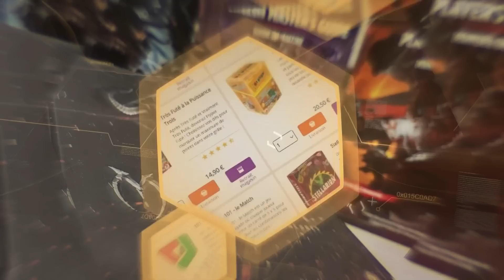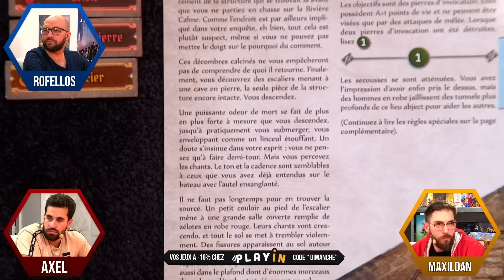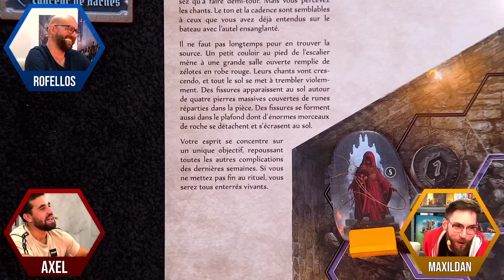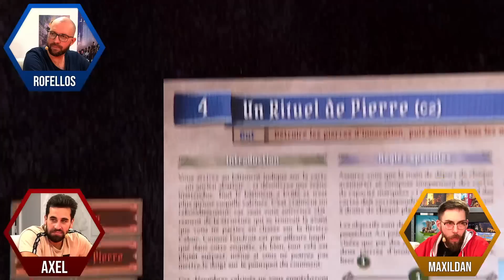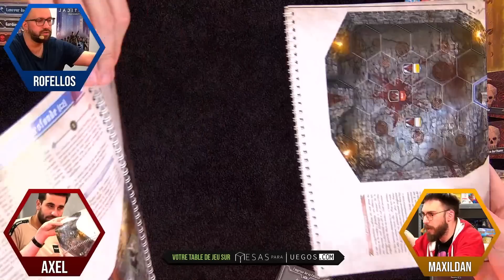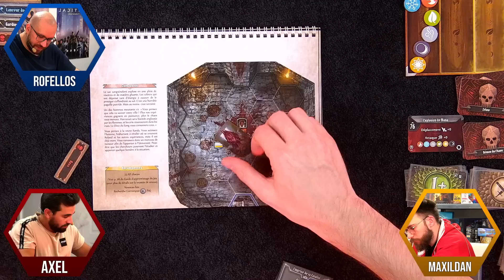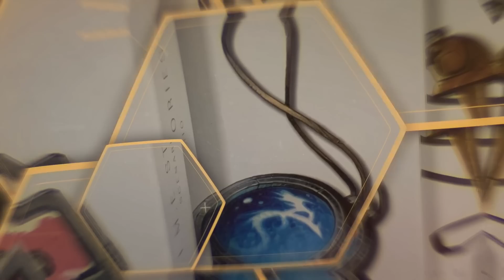Un final spectaculaire ! - Chapitre 3 | GLOOMHAVEN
Le dernier chapitre de nos aventures sur Gloomhaven !

HF !

0:00:00 - Lancement
0:18:42 - LA GAME !